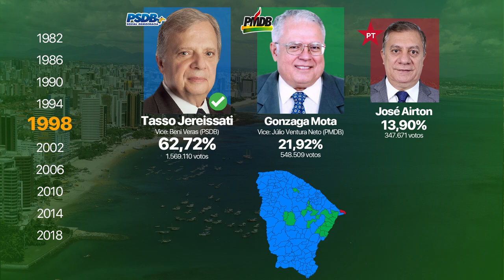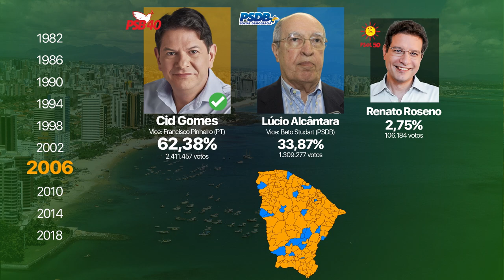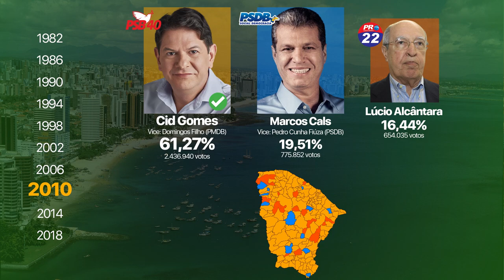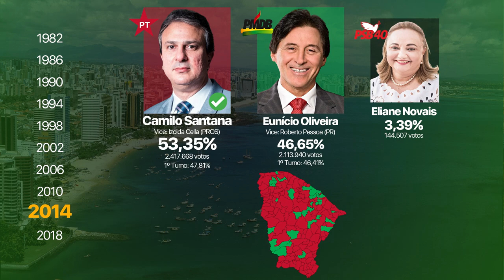Eleições - Governo do Ceará (1982 até 2018)